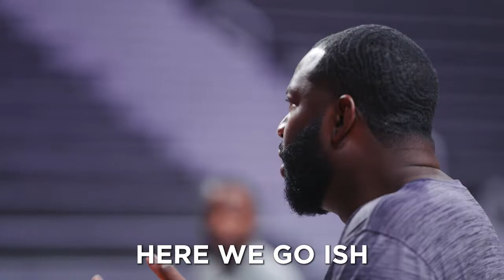K-State MBB | Coach Maligi Mic'd Up